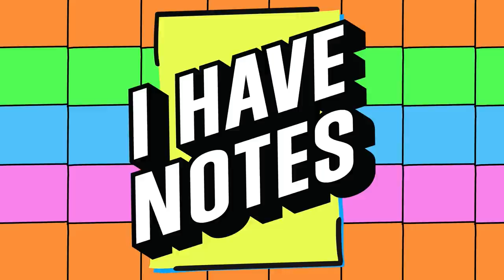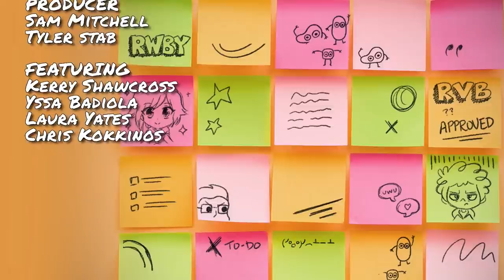WAP and Other Acronyms | I Have Notes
Join your hosts Kerry Shawcross and Yssa Badiola who are joined by Laura Yates, lead producer of RWBY and Chris Kokkinos, master of sound, as they discuss a bunch of dirty stuff, roleplaying, and D&D.